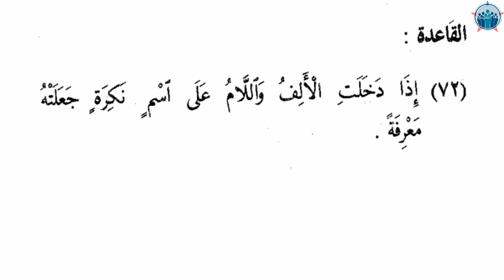المعرف بالألف واللام | Le nom propre avec le alif et le lam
في هذا الدرس سوف تتعلم  الإسم المعرف بالألف واللام بطريقة بسيطة وسهلة